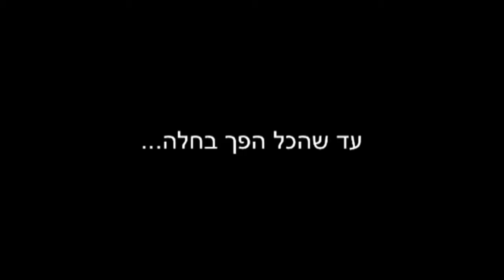Toyota land crusier mud trip